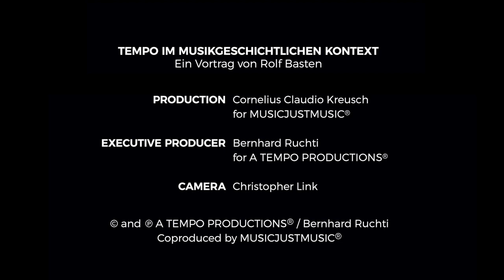Rolf Basten: Tempo im musikgeschichtlichen Kontext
Konzertcembalist und Musikreferent Rolf Basten spricht über Fragen des Tempos im musikgeschichtlichen Kontext. Ein Vortrag im Münchner Rubinstein-Saal im Rahmen von Bernhard Ruchtis A Tempo Projekt.

Executive Producer: Bernhard Ruchti for A Tempo Productions®